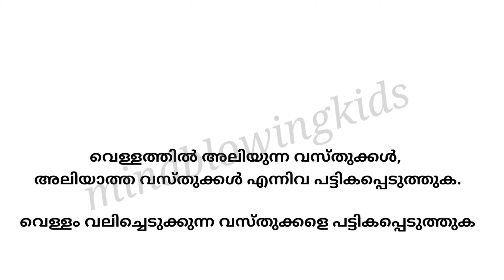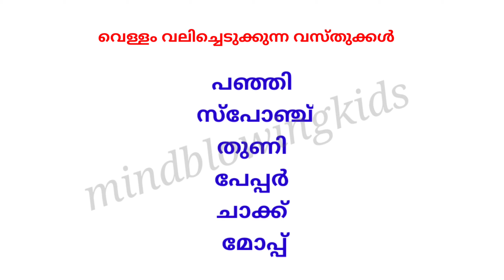Class 2 malayalam worksheet March 4| std 2 malayalam class|victers class 2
class2 worksheet